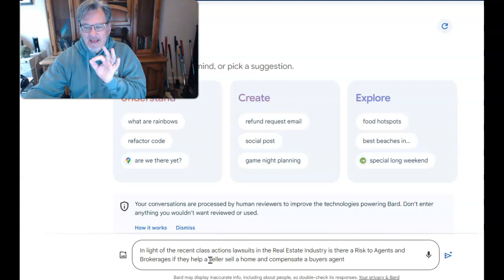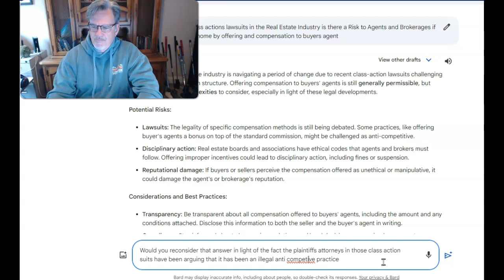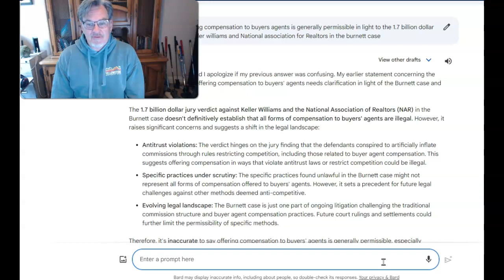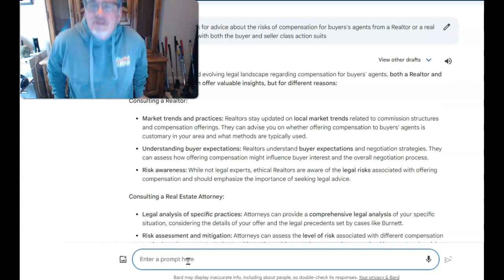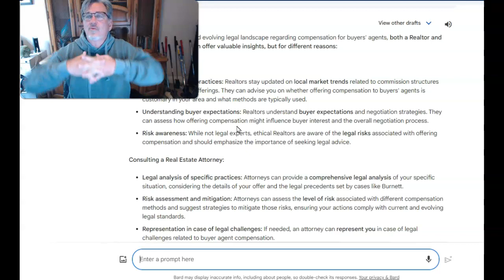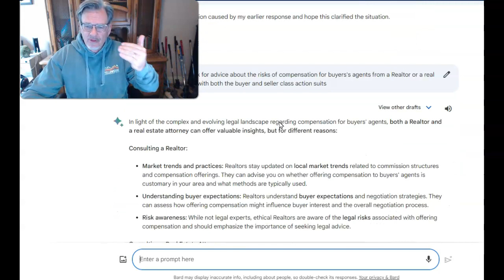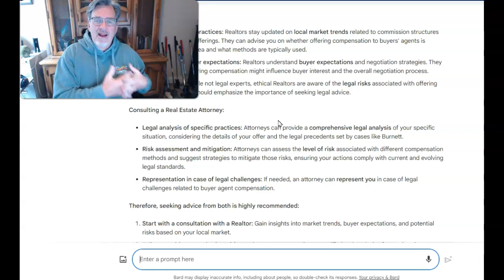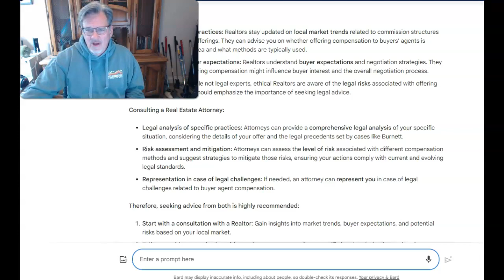Attorney Asks Google Bard if its O.K. for Listing Agents to Pay Buyer's Agents